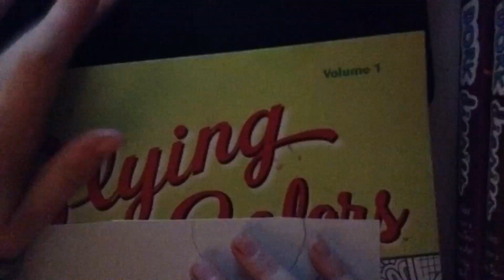Time laps of pumcins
I hope you like my drawing it is October I and I WOLUD like to do some October drawings